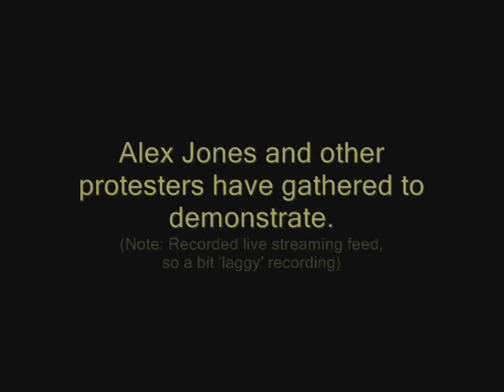Bilderberg Meeting 2012 protest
Bilderberg Meeting 2012
May 31st -- June 3rd
at The Westfields Marriott Hotel, Virginia, USA
Alex Jones and other protesters have gathered to demonstrate outside the gates, while the participants (PTB) roll in one by one, to attend the secretive weekend meeting at the hotel.

I recorded this from a live video feed that streamed on that day, so the video buffers now and then, unfortunately. I have subtitled the video so you can watch it without audio (if preferred).